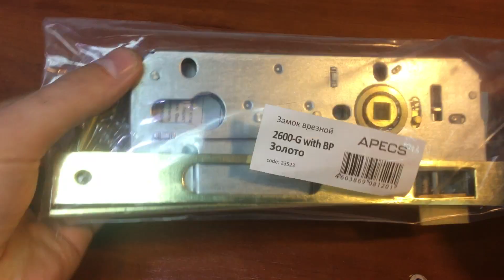Замок врезной APECS 2600-G with BP / Замки врезные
APECS 2600-G with BP